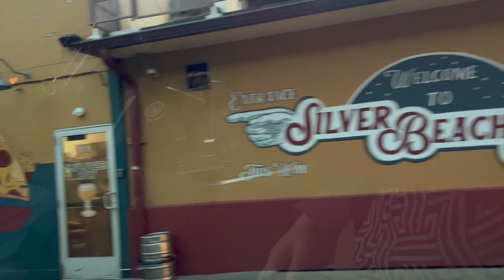Road Trip Michigan - DanielleDeeOmHaitham - HD 720p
Join us on our roadtrip to Michigan